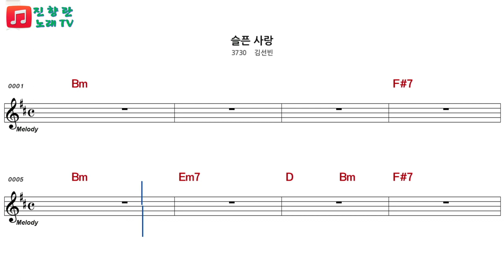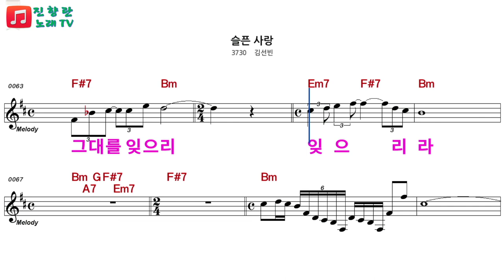3월전화노래자랑지정곡 슬픈사랑 김선빈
김선빈가수의 슬픈사랑 노래 남,여 악보